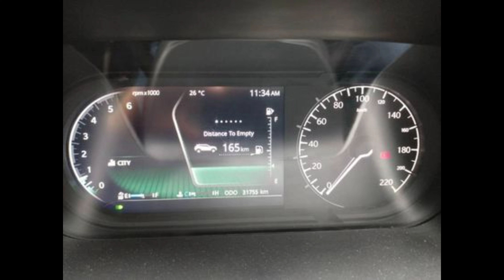tata Nexon || second hand car sale || Used Cars in Hyderabad